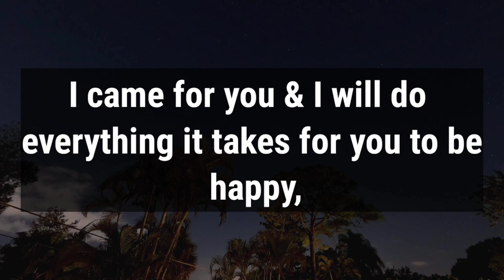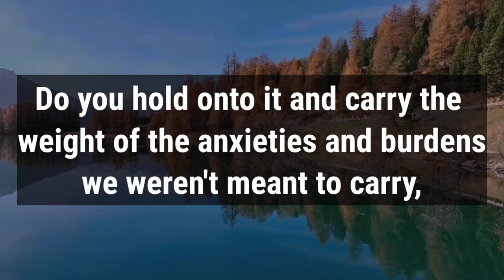🛑 God Message For You Today🙏🙏 | Jesus Is Knocking Do You Have 30 Seconds For Me‼️| God Says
This Video Includes All These Searches👇
1.  God Message for you today
2. God's Message for me
3. God jesus message
4. Urgent Message from god
5. God's Message for you
6. Jesus Message
7. God Message
8. God's Message
9. Message for God
10. God Message today
11. God Blessing Message
12. God thought
13. Message from the universe
14. Universe Message
15. Lord Message
16. God say to me
17. Urgent god Message
18. Lowofattraction
19. God helps
20. Jesus christ
21. Faith quotes
22. bible quotes
23. God say